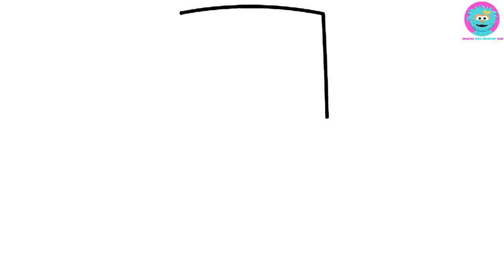How to Draw Gamepad, Controller, Coloring Book for Children | Learn Colours for Kids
How to Draw Gamepad amazing kids  coloring page video.You will see in this video how to draw Gamepad, controller and tv. So, Let's see this video...